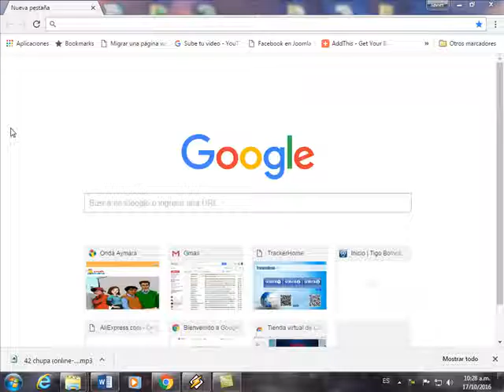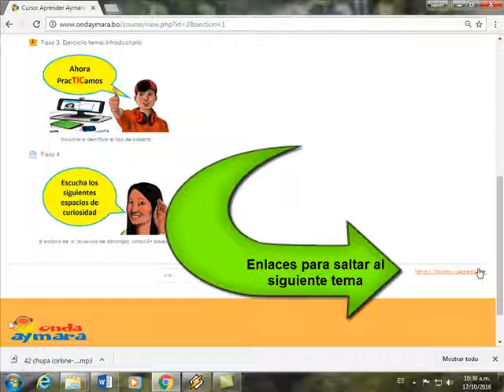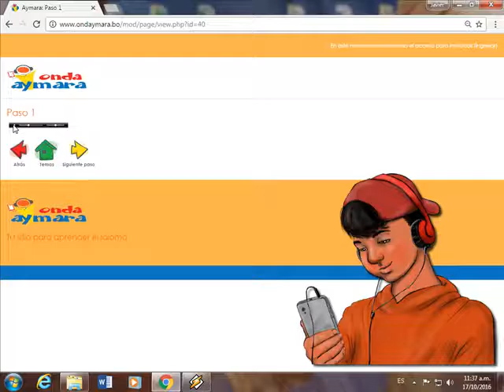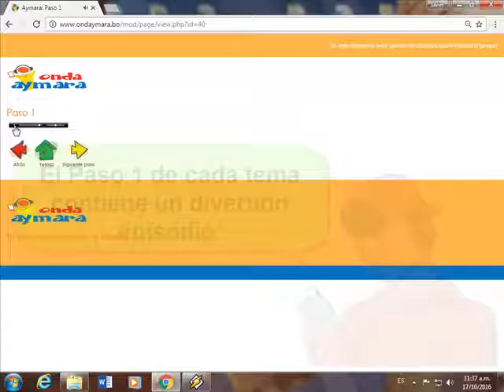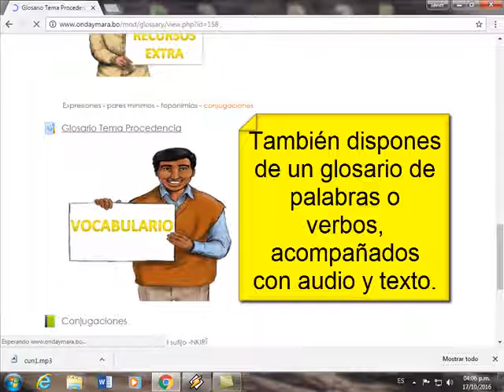Onda aymara tu sitio para aprender el idioma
es un sitio para aprender el idioma Aymara